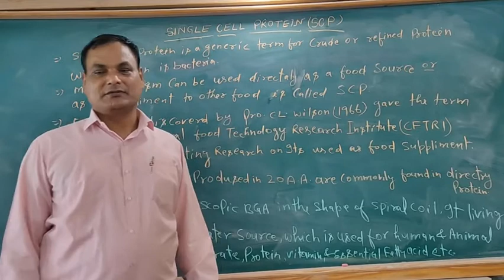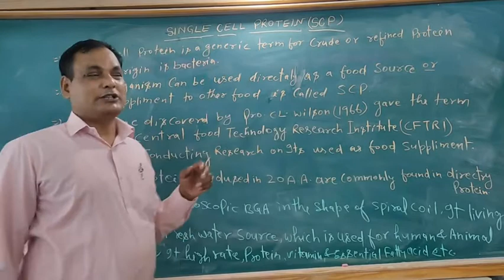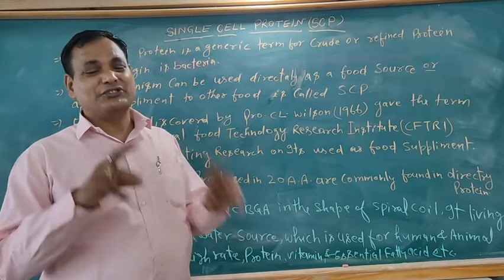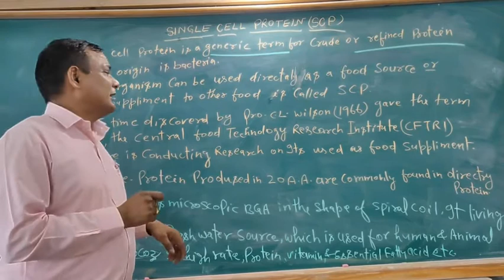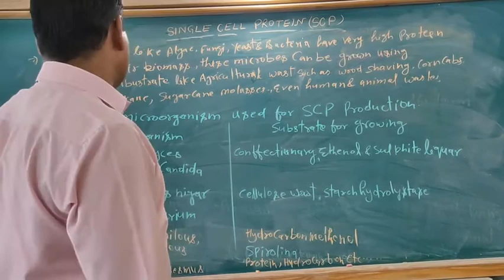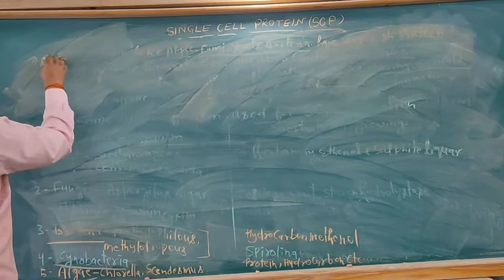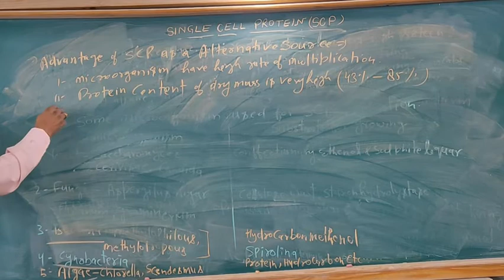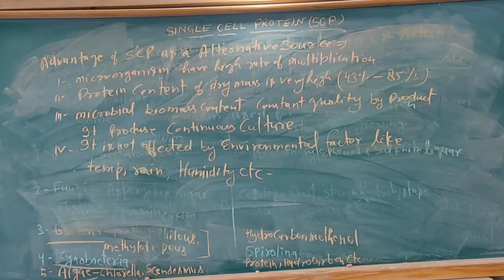Kamlesh Kumar Botany NEET L- 93 Strategies For , Single cell Protein,11th Foundation class